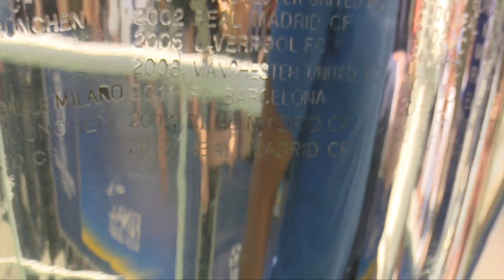La Champions ya está en Kiev | Diario AS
El trofeo de la Champions ya está en Kiev. Cafú y Klichkó la depositaron dentro de una especie de balón y varios aficionados acudieron a fotografiarse con ella.